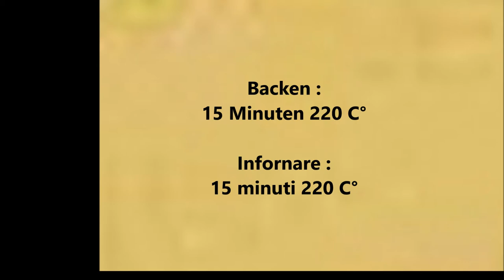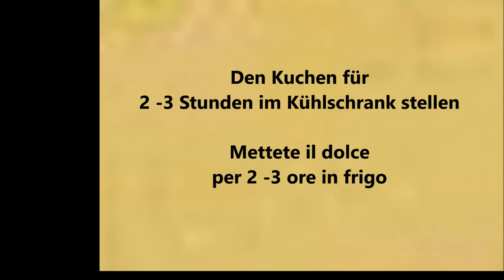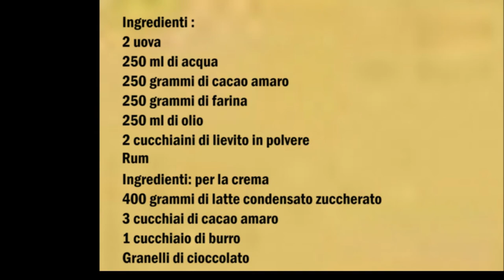( Bolo de chocolate ) Brasilianischer Schokoladenkuchen / Torta al cioccolato brasiliana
Deutsch :
2 Eier
200 gr Zucker
250 ml Wasser
250 gr Back Kakao
250 gr Mehl
250 ml Öl
2 Teelöffel Backpulver

Zutaten : für die Creme
400 gr Gezuckerte Kondensmilch
3 Esslöffel Back Kakao
1 Esslöffel Butter
Schokoladen Streusel

In eine Schüßel die Eier mit dem Zucker aufschlagen und danach mit den restlichen Zutaten bis auf auf dem Rum vermischen.
In eine mit Öl bepinselte Backform geben und bei 220 C° für 15 Minuten backen

Sobald der Kuchen fertig gebacken ist mit ein Stäbchen Löcher rein stechen, danach während der Kuchen noch heiß ist mit dem Rum begießen.

Für die Creme, die Butter in ein Topf geben und sobald sie geschmolzen ist mit den restlichen Zutaten vermischen und für ein paar Minuten, noch heiß über den Kuchen gießen.

Sobald der Kuchen etwas abgekühlt ist kann man die komplette Oberfläche mit Schokoladen Streusel besträuen, danach den Kuchen für 2 - 3 Stunden im Kühlschrank kalt werden lassen.

Italiano :
2 uova
200 gr zucchero
250 ml di acqua
250 grammi di cacao amaro
250 grammi di farina
250 ml di olio
2 cucchiaini di lievito in polvere

400 grammi di latte condensato zuccherato
3 cucchiai di cacao amaro
1 cucchiaio di burro
Granelli di cioccolato

In una ciotola sbattete le uova con lo zucchero e poi unite i restanti ingredienti tranne il rum.
Versate in una teglia spennellata d'olio e infornate a 220 ° C per 15 minuti

Appena la torta sarà cotta perforatela, dopo di che versate sopra il dolce ancora caldo  il rum.

Per la crema mettete il burro in una casseruola e appena si sarà sciolto aggiungete i restatnti ingredienti e fate cuocere per qualche minuto. Versate la crema ancora calda sopra la torta.

Non appena la torta si sarà un po 'raffreddata, potete spolverare tutta la superficie con granelli di cioccolato, fate raffreddare la torta in frigorifero per 2-3 ore.